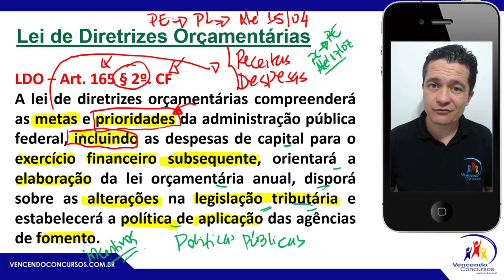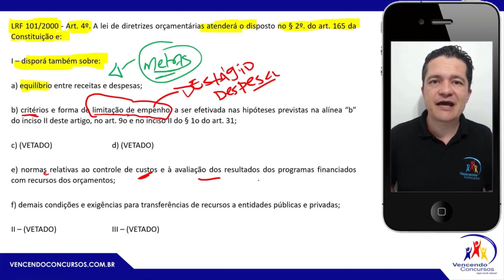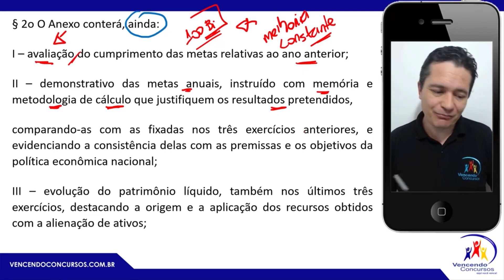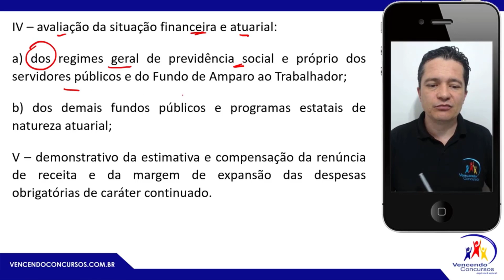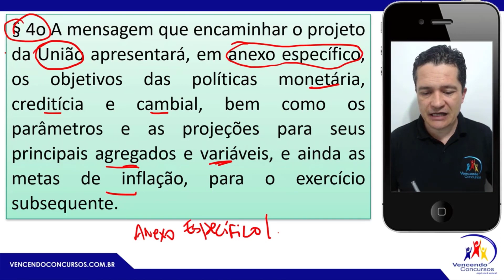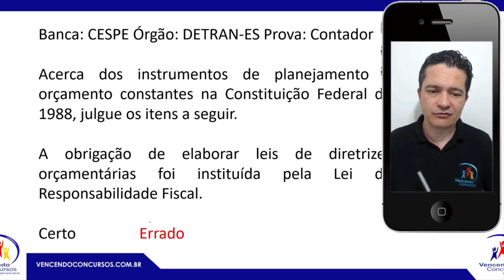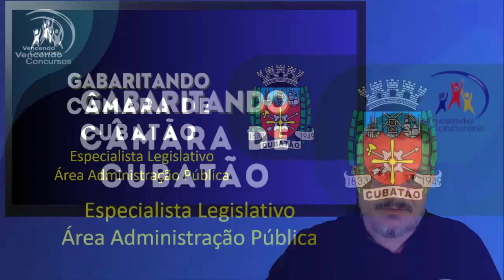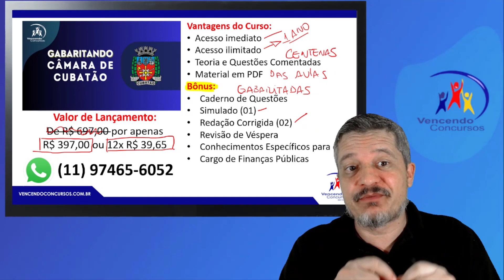16 - Concurso Câmara de Cubatão - Especialista Legislativo Aula de Conhecimentos Específicos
16 - Concurso Câmara de Cubatão - Especialista Legislativo Aula de Conhecimentos Específicos |

Curso Online Completo para o Cargo de Especialista Legislativo - Área Administração Pública
* Acesso imediato
* Acesso ilimitado
* Teoria e Questões Comentadas
* Material em PDF
Bônus do Curso:
* Caderno de Questões
* Simulado (01)
* Redação Corrigida (02)
* Revisão de Véspera
* Módulo Conhecimentos Específicos para Cargo de Finanças Públicas

vencendoconcursos,concursopublico,cursosonline,rumoaaprovacao,queropassaremconcurso,assinantevencendoconcursos, oncursocamaradecubata,concursocubatão,concursocamaraespecialistalegislativo

vencendoconcursos,concursopublico,cursosonline,rumoaaprovacao,queropassaremconcurso,assinantevencendoconcursos